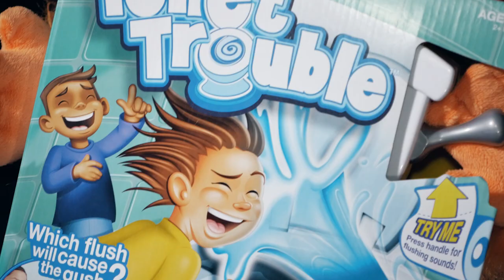Toilet Trouble | My RØDE Reel 2018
Doug and Grant have the ultimate battle of wits and courage as they brave the trials and tribulations of the worst board game ever made - Toilet Trouble.

20% Annual subscriptions code: MAHGAWD_ANN